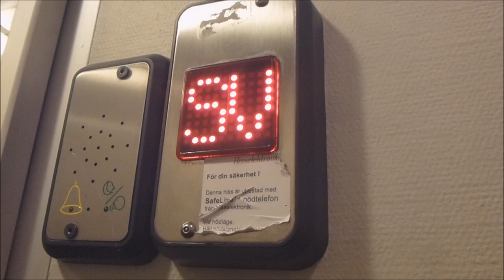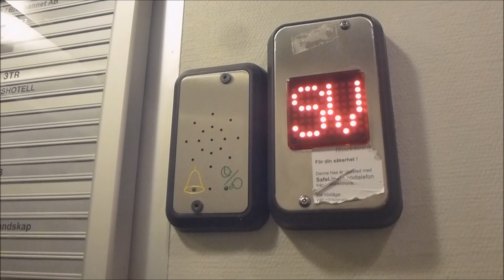1965 KONE (MB. ElektraMotor) Traction elevator @ Midskogsgränd 11, Stockholm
Manufacturer:
Installation year:
Current moderniser:
Latest modernisation year:
Serial Number:
Capacity: _Kg (_lbs.) - _ Persons
Floors: _ =

Location: Midskogsgränd 11, Stockholm (Hjorthagen) SWEDEN!
Date of recording: 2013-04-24 with Panasonic LUMIX DMC TZ-20!